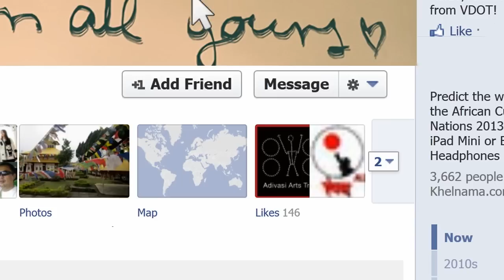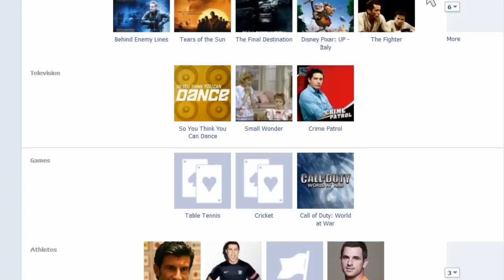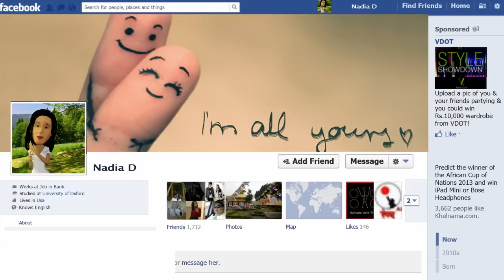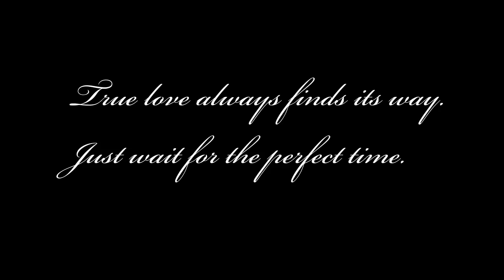Sign me up Official Video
For more info please checkout "about" tab of that video.

Please LIKE it to motivate our boys to create more videos.